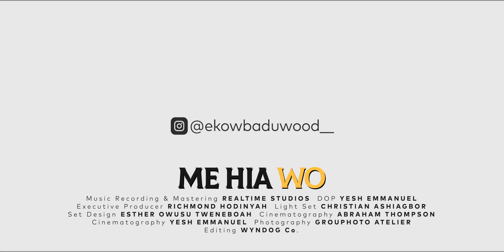Ekow Wood - ME HIA WO Official Music Video (I Need You)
Listen to Ekow Wood on all Digital Streaming Platforms.

ME HIA WO is a song in the Akan language meaning I NEED YOU (referring to Yahweh), it is a heart cry from the musician to his maker.

Music Recording & Mastering : Realtime Studio
Executive Producer : Ekow Badu Wood
Producer : Richmond Hodinyah
DP : Yesh Emmanuel
Lights : Chris Ahiagbor
Cinematography : Abraham Thompson
Cinematography : Yesh Emmanuel
Set Design : Esther Owusu Tweneboah
Photography : GROUPHOTO ATERLIER
Editing : WYNDOG Co.
Graphic Design : WYNDOG Co.